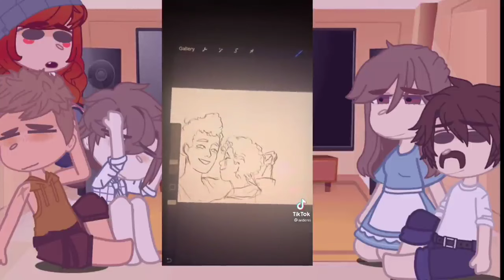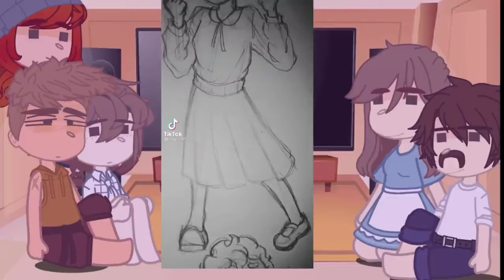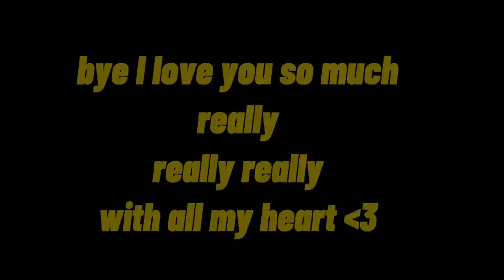Luca reacts to tiktoks vid of tem | Luca x Alberto! TikTok! Wayy